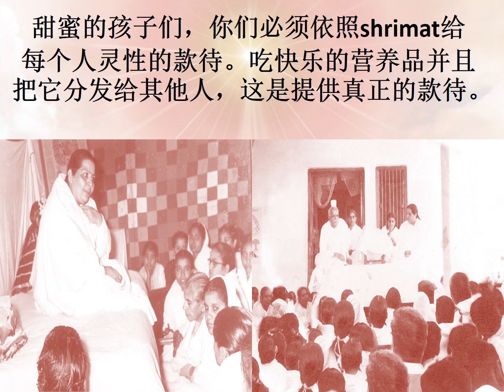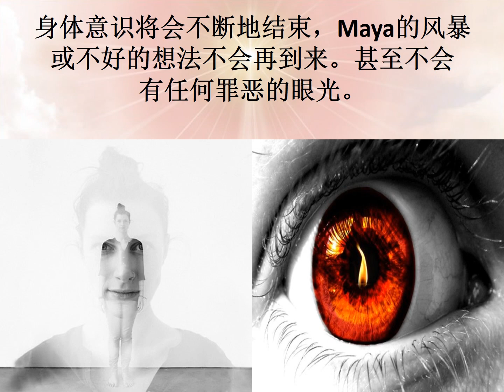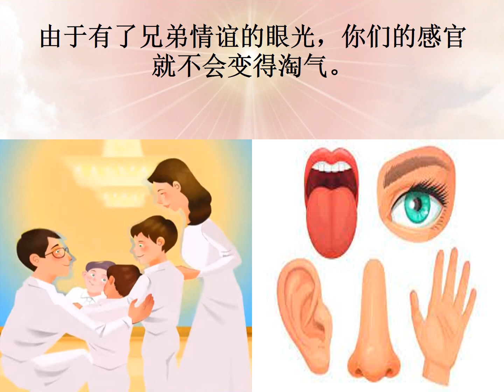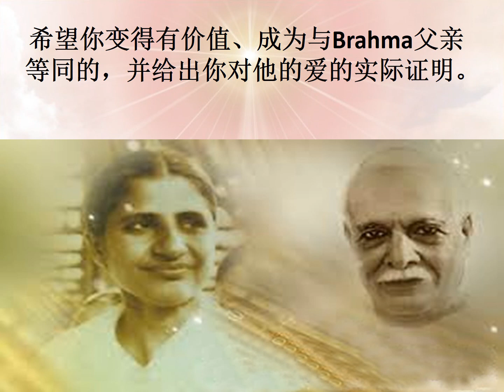Jewels Of Murli MANDARIN 10-01-2022